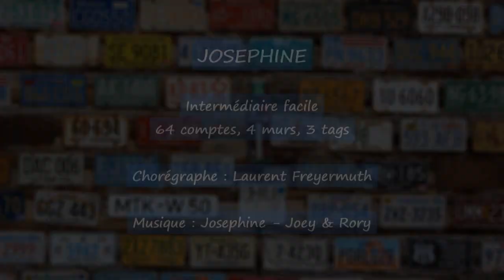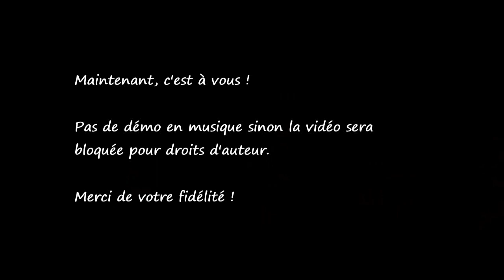Josephine Line Dance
Explication des pas
Danse en ligne niveau intermédiaire facile
64 comptes, 4 murs, 3 tags
Chorégraphe : Laurent Freyermuth (FR)